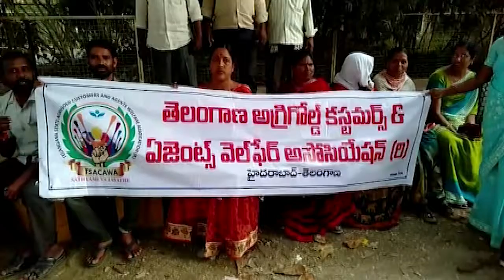Agrigold Agents and Victims Protest in Collectorate | Mahbubnagar district ||VS9NEWS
Watch: Agrigold Agents and Victims Protest in Collectorate | Mahbubnagar district ||VS9NEWS